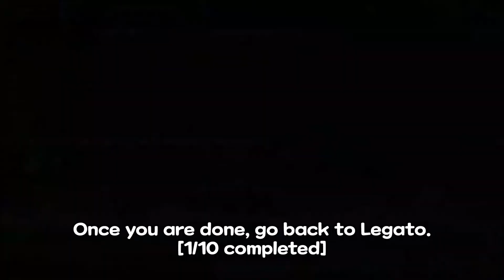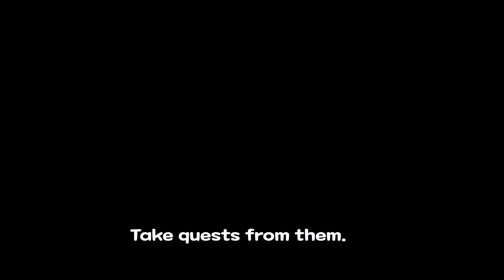[Maplestory] Vanishing Journey Prequest Guide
Hi Maplers :D
I see many new or returning players reaching lv200 already!!
I made Vanishing Journey Prequest / Questline Guide for those who needs 😊